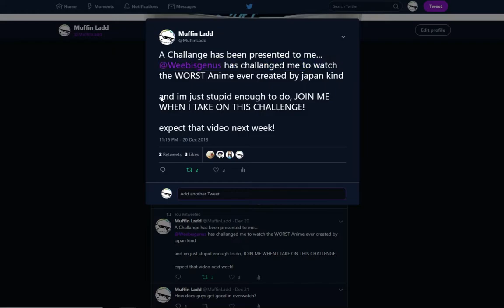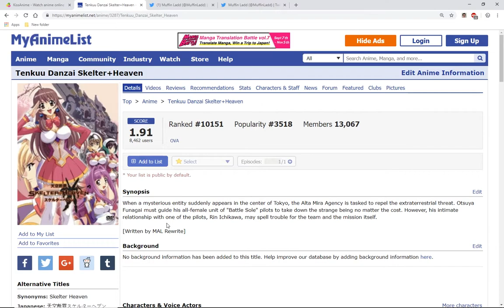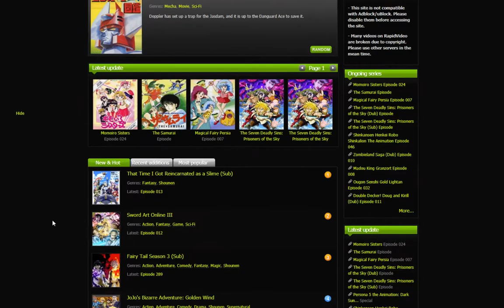The Best "Love Story" Ever Told in media Ever - Skelter Heaven REACTION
never make me do this shit again please @weebisGenus

hope you guys enjoyed and happy New Year's to everyone who watched!

you can also join my public discord server to interact with me and maybe even have a chance to be featured in a future video: Probably.